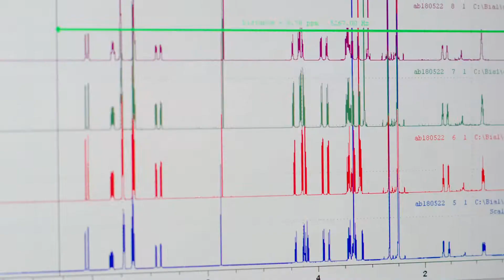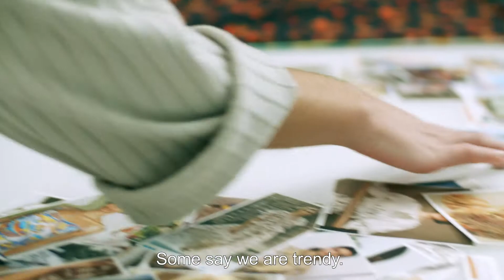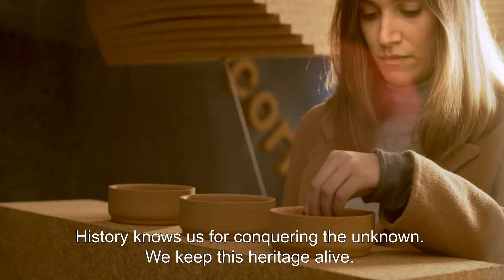Partner Country Portugal